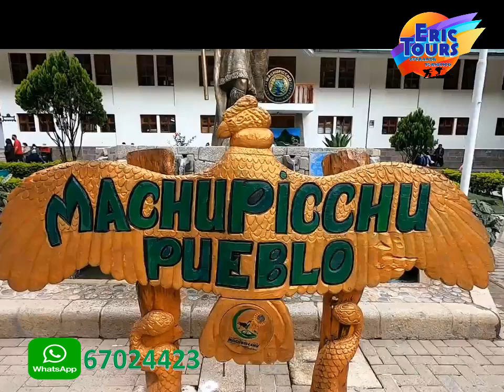MACHU PICCHU - TODOS LOS DIAS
Machu Picchu .. Mágico único y maravilloso ,, conoce este bello lugar con expertos y con años de experiencia Conatmos con salidas todos los feriados del año y salidas diarias .DESCUENTOS ESPECIALES A DELEGACIONES,ESTUDIANTILES EMBAJADAS EMPRESAS E INSTITUCIONES PUBLICAS Y PRIVADAS